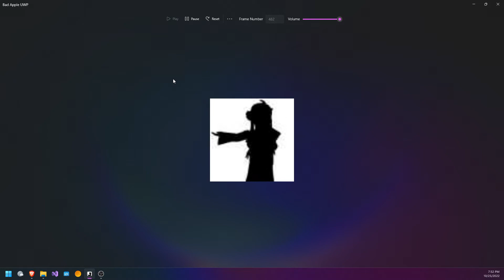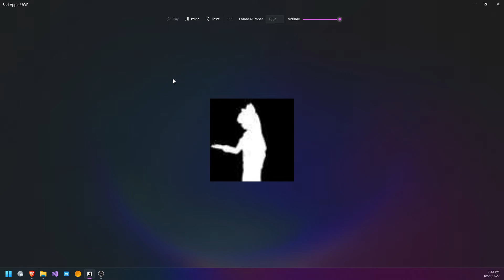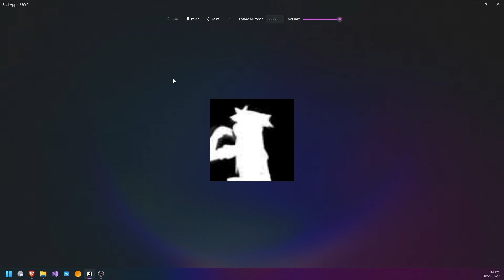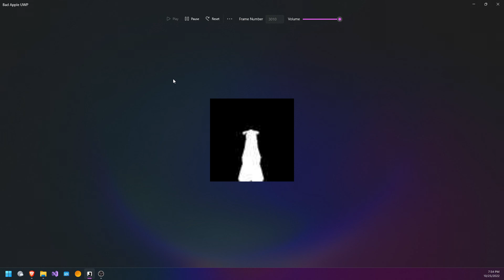Bad Apple UWP Tech Demo !!FLASH WARNING!!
Today, I will be showing you my app, Bad Apple UWP. It is an implementation of Bad Apple that uses UWP and C# to update a content area and display each frame of Bad Apple. Also, the flickering effect seen here isn't as bad in the app as it is in the video, but PLEASE NOTE, it is still there!